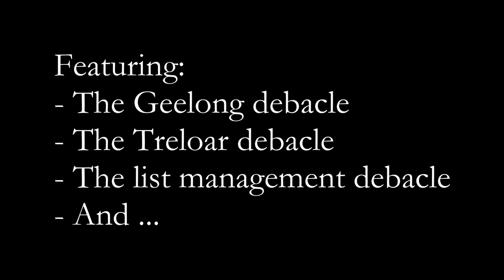TCR2020: Wrap-Up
The Rant to end all Rants.

Well, maybe not.

We look fleetingly at the loss to Geelong in the semi final with some startling new intel.

We explore the protracted Adam Treloar saga and the list management debacle.

Then it's a self-examination of Collingwood's empty self-aggrandisement.

As well as thoughts on coaching and administrative staff.

And more. Much, much more.

Collingwood truly deserves it.

All on The Rant!